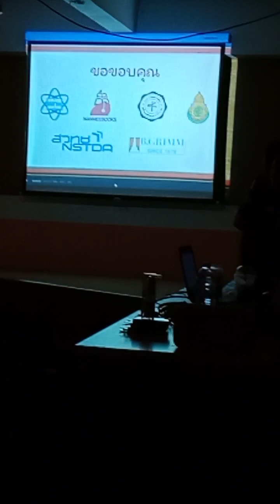ดูภาพยนตร์วิทยาศาสตร์ นักเรียนชั้น ป.1 โรงเรียนบ้านไผ่ประถมศึกษา วันศุกร์ที่10 พ.ย.66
เกี่ยวกับสัตว์บนบกและสัตว์ในน้ำ ระบบนิเวศ